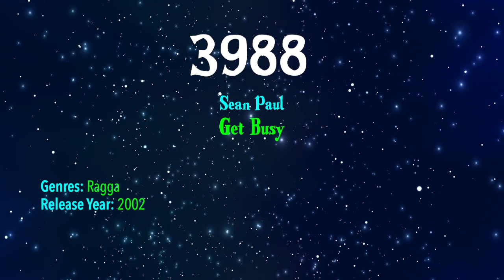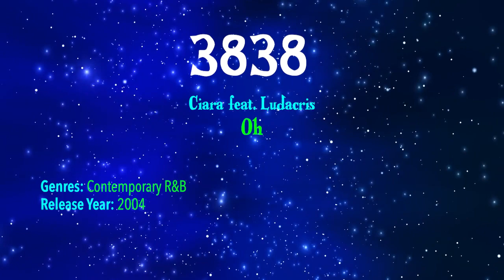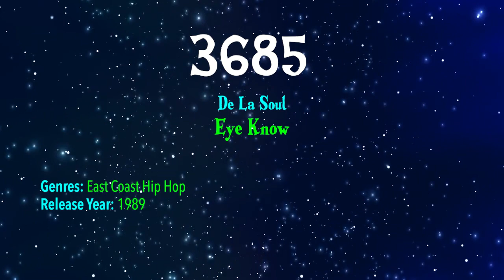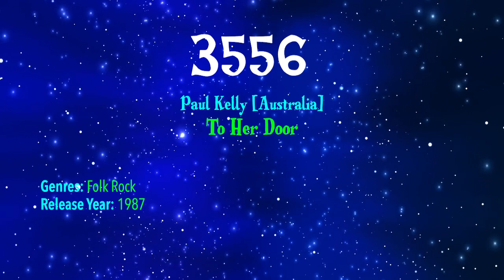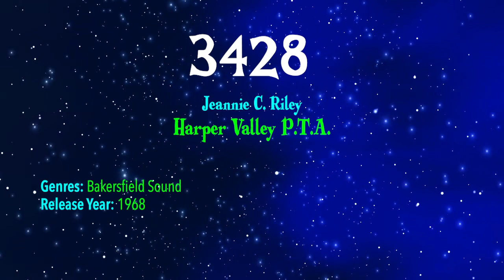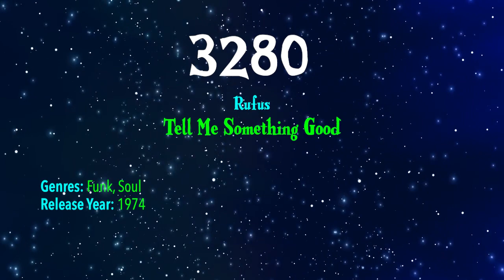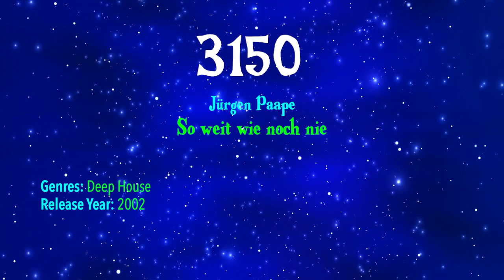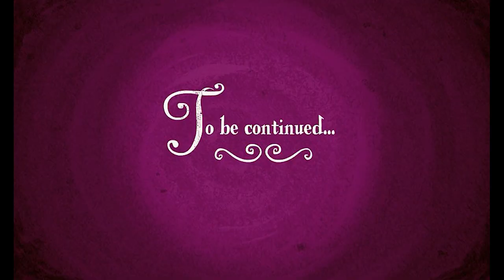Acclaimed Music's Top 10000 Songs of All Time (4000 to 3001)